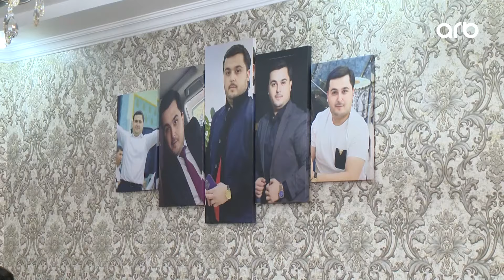Ay Zaur | Xanış Şöhrətoğlu | Cavanlıq